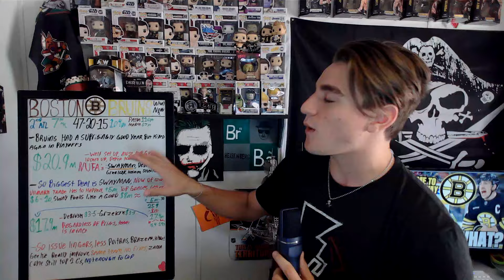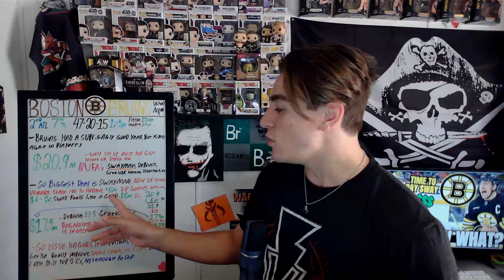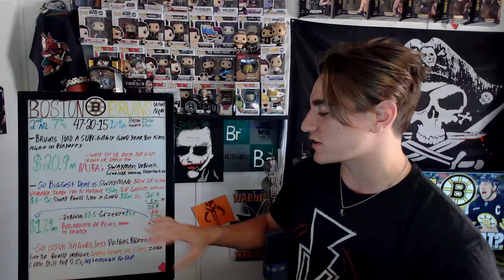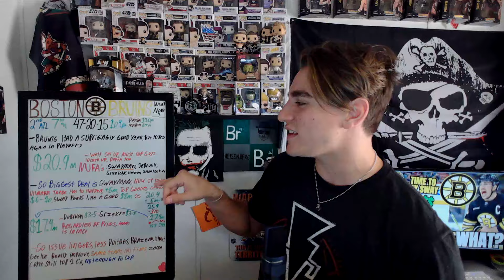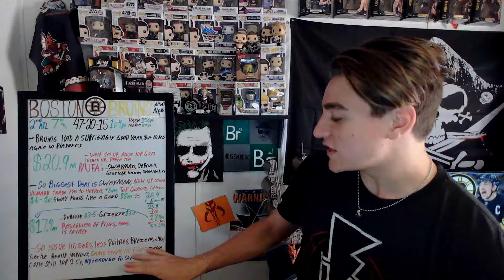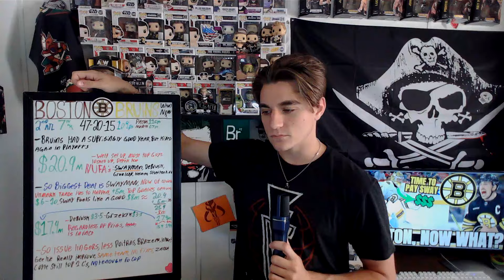Boston In TROUBLE? Boston Bruins Off-Season Preview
Owen talks about the Bruins, a team tat has similar results the last few years and need some moves to keep them a true contender